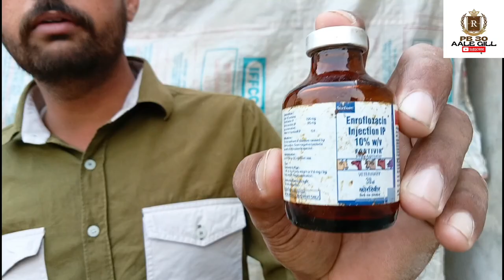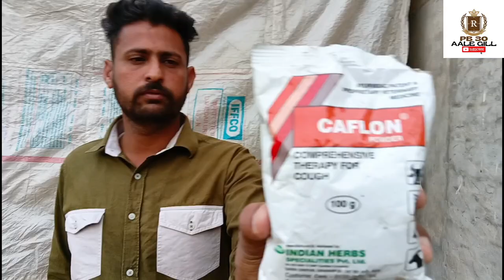ਠੰਡ ਵਿੱਚ ਬੱਕਰੀ ਤੇ ਬੱਚਿਆਂ ਨੂੰ ਬਚਾਉਣ ਲਈ ਜ਼ਰੂਰੀ ਤੇ ਲਾਜ਼ਮੀ ਗੱਲਾਂ,ਖਾਂਸੀ ਜ਼ੁਕਾਮ ਦਾ ਪੂਰਾ ਇਲਾਜ ਵੀਡੀਓ ਵਿੱਚ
ਕਿਸਾਨਾਂ ਦੇ ਸਹਾਇਕ ਧੰਦੇ,ਖੇਤੀਬਾੜੀ ਦੇ ਸੰਦਾਂ ਦੀ,ਡੇਅਰੀ ਫਾਰਮ, ਬੱਕਰੀ ਫਾਰਮ,ਮੁਰਗੀ ਫਾਰਮ ਦੀ ਵੀਡੀਓ ਬਣਾਉਣ ਲਈ ਸਪੰਰਕ ਕਰੋ YouTube channel ਨੂੰ ਸਬਸਕਰਾਇਬ ਕਰੋ 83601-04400 , 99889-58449 LIKE VIDEO AND SUBSCRIBE CHANNEL 🙏 @PB30 AALE GILL

bakra mandi 2022 delhi
bakra mandi 2022 deonar
bakra mandi mumbai
bakra mandi hyderabad
बकरा मंडी
बकरा मंडी मुंबई
बकरा मंडी मुंबई 2022
tungwali bakra mandi punjab
tungwali bakra mandi punjab 2022
tungwali bakra mandi punjab live
live sauda bakra mandi
live sauda bakra mandi pakistan
live sauda deonar
deonar bakra mandi 2022 live sauda
muktsar bakra mandi
sri muktsar sahib bakra mandi
dairy farm
dairy farm in punjab
top quality beetal goat
top quality beetal goat punjab
top quality barbari goat
top quality german shepherd
top quality german shepherd puppies
top quality german shepherd puppies for sale in india
ilti lana tv new video
ilti lana tv channel new video
farming baba
farming baba punjab
farming baba punjabi new video
2022 bakra mandi
bakra mandi pakistan 2022
bakra mandi pakistan 2022 qurbani
bakra mandi pakistan official
bakra mandi india
bakra mandi india 2022
bakra mandi punjab
बकरा मंडी पंजाब
bakra mandi video
cow videos
hf cow farm in india
hf cow farm in india punjab
desi murgi palan
desi murgi palan kaise karen
desi murgi palan ka tarika
ghar mein desi murgi palan ka tarika
horse videos
dog show
dog show 2022
dog show 2022 in punjab
upcoming dog show 2022 in punjab
ਬੱਕਰੀ ਪਾਲਣ ਪੰਜਾਬ
ਬੱਕਰੀ ਫਾਰਮ
ਤੁੰਗਵਾਲੀ ਬੱਕਰੀ ਮੰਡੀ
ਬੱਕਰੀ ਮੇਲਾ
ਬੱਕਰੀ ਫੀਡ
ਬੱਕਰੀਆਂ ਵਕਾਉ
बकरी पालन कैसे करें
बकरी पालन कैसे करें वीडियो
बकरी पालन सरकारी योजना
बकरी पालन सरकारी योजना 2022
बकरी पालन में कितना फायदा है
बकरी पालन कैसे किया जाता है
बकरी पालन शेड कैसे बनाएं
बकरी पालन वीडियो
बकरी पालन का वीडियो दिखाइए
बकरी पालन के लिए लोन कैसे मिलेगा
ਬੱਕਰੀ ਪਾਲਣ
ਬੀਟਲ ਬੱਕਰੀਆਂ
ਬੀਟਲ ਬੱਕਰੇ
malerkotla bakra mandi
malerkotla bakra mandi live
malerkotla bakra mandi 2022
malerkotla bakra mandi punjab
goat fair
goatmela
rhukhala bakri mela
rhukhala bakri fair
jatt prabhjot
sukhjinder lopan
horses
horselover
top weight gain bakra
big bakra india
biggest bakra Pakistan
biggest goat
dabwali mandi
cow video
hfcow
muhrra buffalo
cowmandi
cow mandi punjab